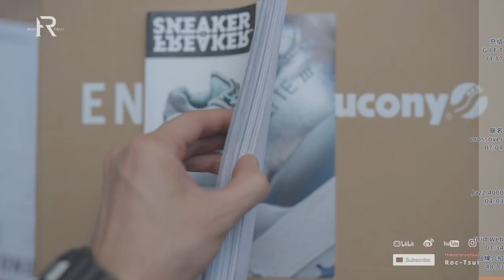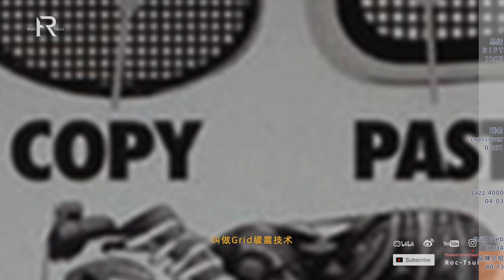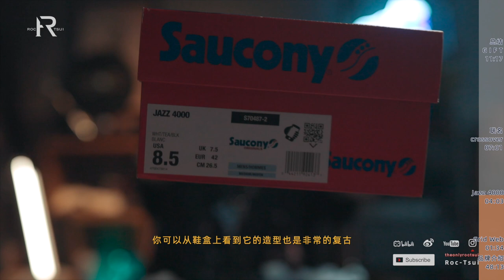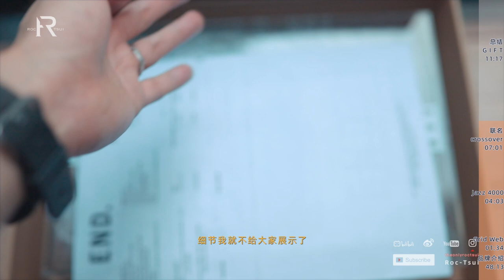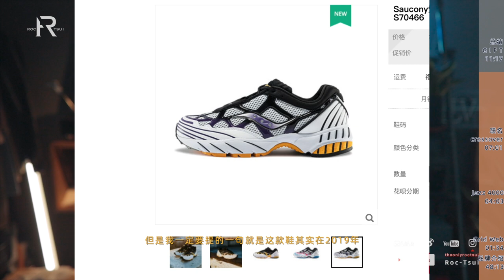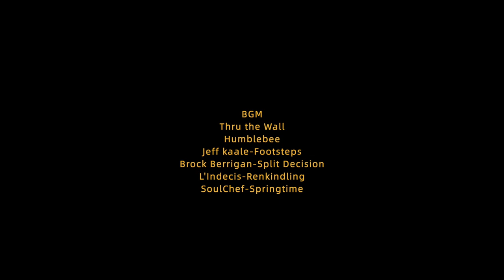源于一条河的故事——Saucony Jazz 4000/Grid Web/Grid 9000 x END/曾经的联名王